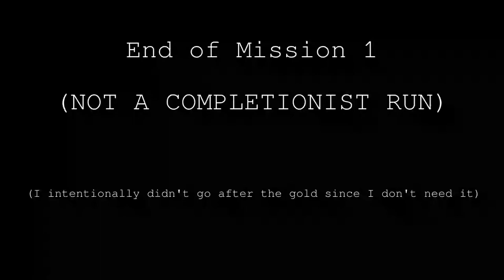Wolfenstein: Blade of Agony - Operation Speerspitze (C1M1) Playthrough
(WARNING: This video contains content that some viewers may find offensive, like Nazi imagery. Please do not watch this playthrough if you are sensitive to such content.)

No-commentary playthrough of Wolfenstein: Blade of Agony's first mission, Operation Speerspitze.

Blade of Agony is a free-to-play standalone Doom mod by Realm667.
It's basically Wolfenstein if it was based on Doom.

(This video is of Blade of Agony v3.0)

Recording quality may be poor, due to the fact that missions in this game tend to be REALLY long.